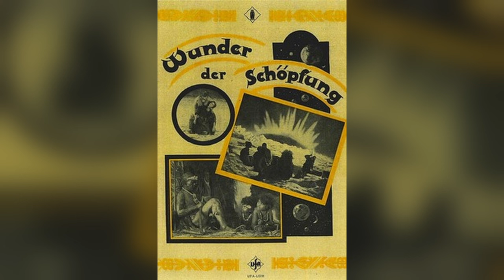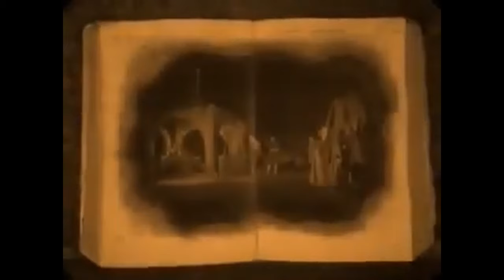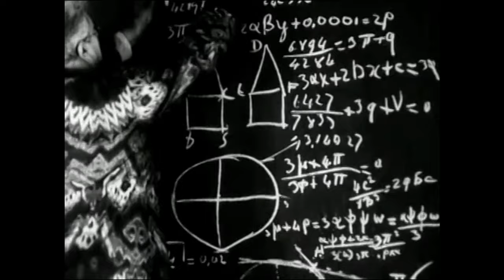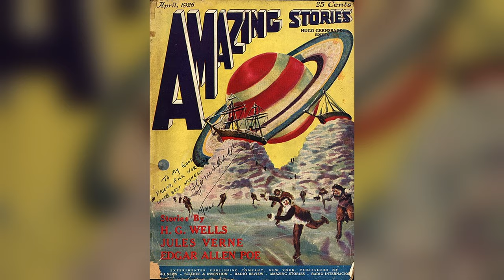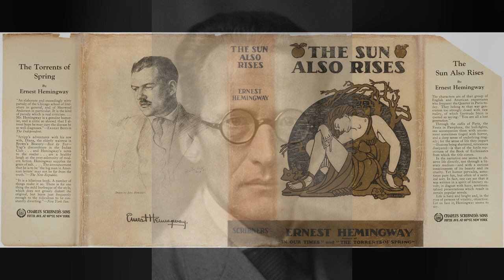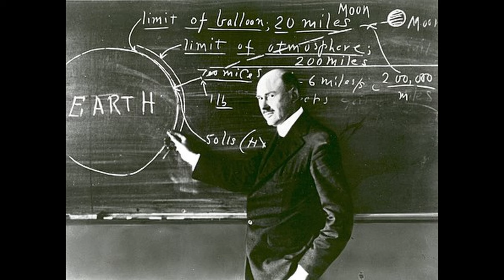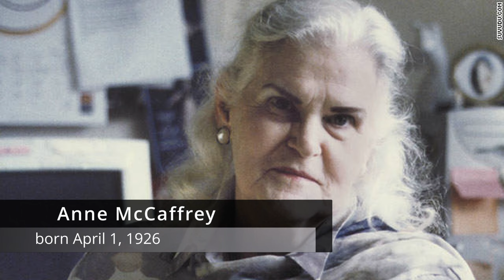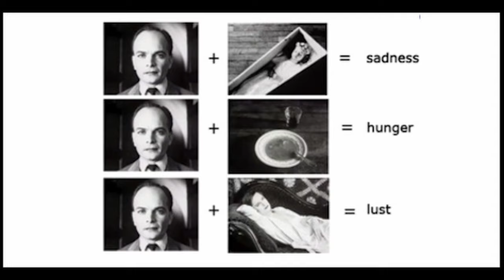History of Sci-Fi Film- 1925 to 1926- Robots and Ray Guns Episode 6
In Episode 6, we step into the captivating world of early science fiction cinema with the latest episode of our 'Robots and Ray guns' series. The mid-1920s was a time of cultural change. The film industry was about to transition from silent to sound. From 1925 to 1926, we'll delve into the pioneering works that laid the foundation for the sci-fi genre we know today.

Mars Wants Movies is a guide to the history of science fiction film. Thank you for joining me on this journey.

I hope you enjoyed the content as much as I enjoyed making it for you.

👍 Like: Smash that thumbs-up button if you liked what you saw. It helps the video reach more people!

💬 Comment: Share your thoughts, questions, or suggestions in the comments section below. I love hearing from you and engaging in conversations!

Your support means the world to me, and it's what keeps me motivated to create more content for you.

Thank you for being an incredible part of this journey. Let's keep growing together!

Cheers,
Melissa

Chapters:
00:00 Introduction
01:45 Chapter 1 Kulturfilm and Science Fiction
04:50 Chapter 2 The Films of 1925 and 1926
10:43 Chapter 3 The Literary Works of the time
12:44 Chapter 4 History, Culture and Science
16:55 Chapter 5 Hollywood and Beyond
22:07 Final Thoughts